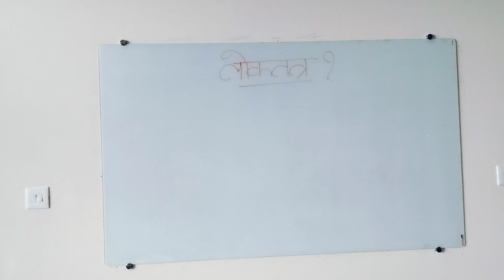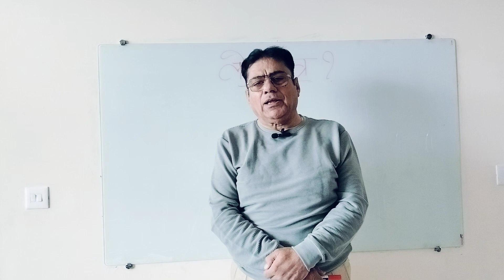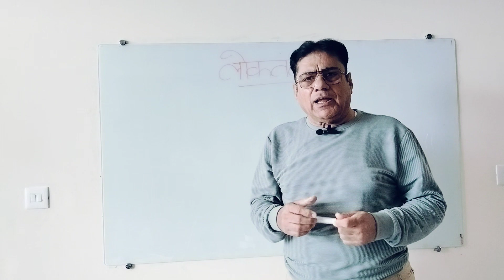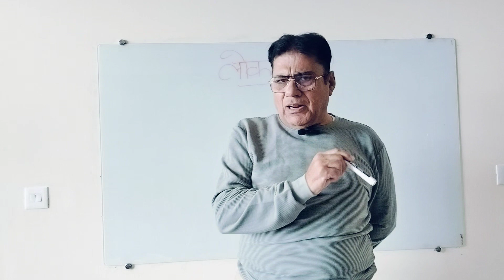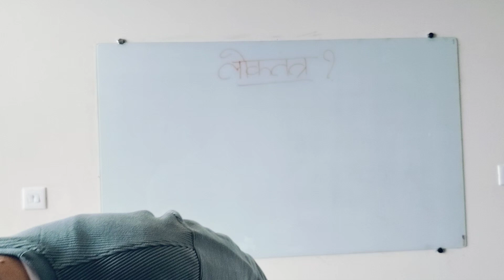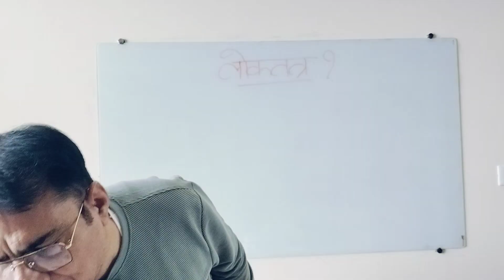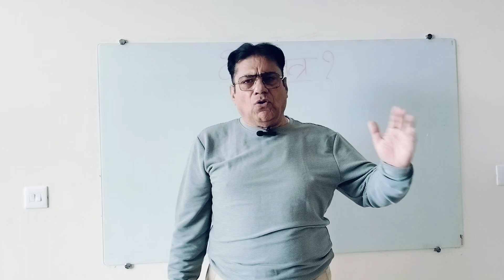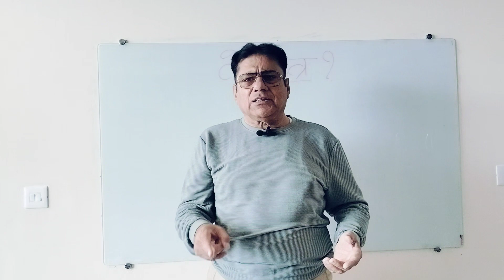चुनाव में कम प्रतिशत: चौराहे पर खड़ी ठगी जनता